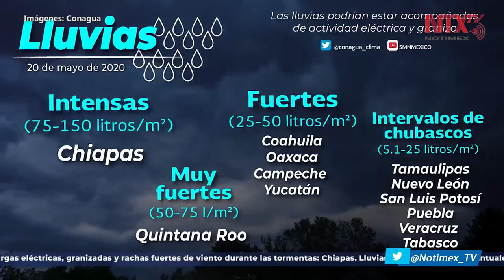Pronostican lluvias y descargas eléctricas sobre territorio nacional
El Servicio Meteorológico Nacional  pronostica para este miércoles lluvias intensas en Chiapas, muy fuertes en Campeche y Oaxaca, y fuertes en Quintana Roo, Tabasco, Veracruz y Yucatán,